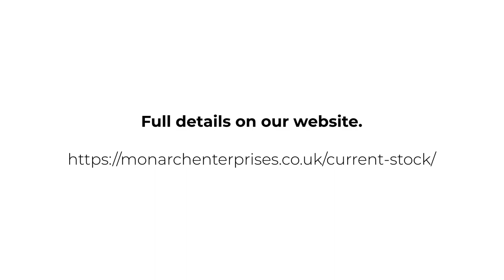2017 Audi SQ7 TDI Quattro | Monarch Enterprises